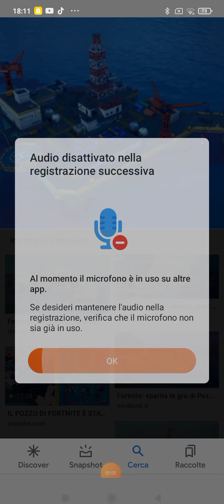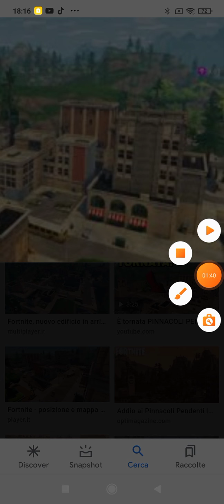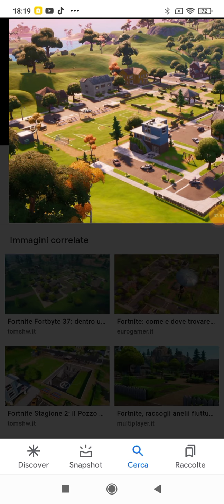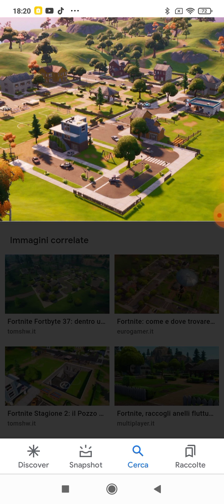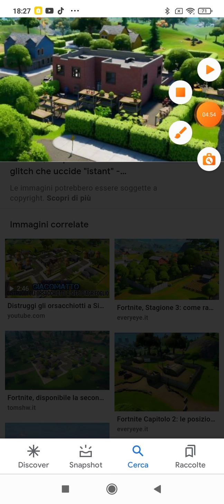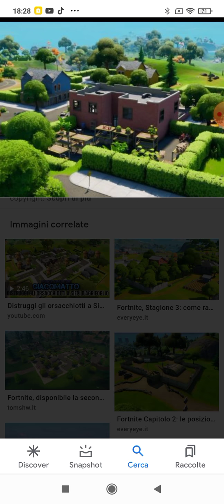10 LUOGHI MIEI PREFERITI SU FORTNITE